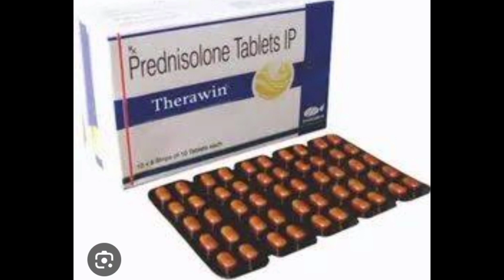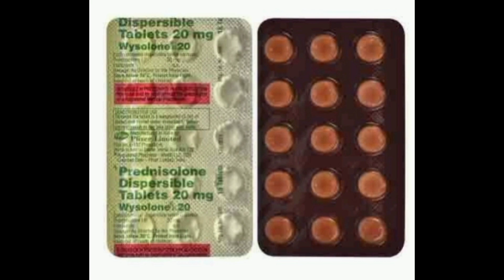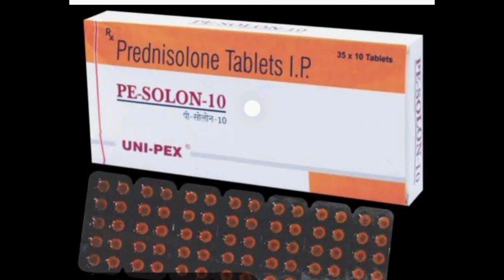Prednisolone teblets किस बीमारी का दवाई है